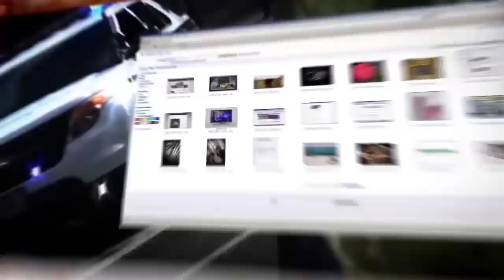Почему Трамп решил выйти из Сирии Гари Юрий Табах:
Вывод американских войск из Сирии - это спонтанное решение "непредсказуемого Тампа", или тонкий стратегический ход? В эфире ITON.TV из США комментирует Юрий Табах, капитан 1-го ранга ВМФ США, командир антитеррористического центра НАТО в Турции (в отставке). Ведущий - Александр Гур-Арье